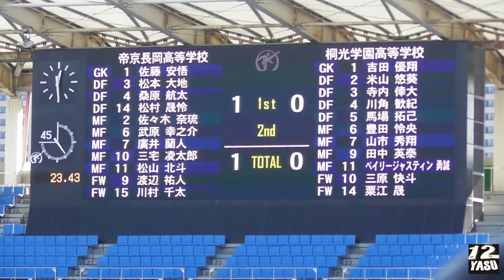2022.1.2 高校サッカー第３回戦-１【得点】帝京長岡(新潟県)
vs 桐光学園(神奈川県)